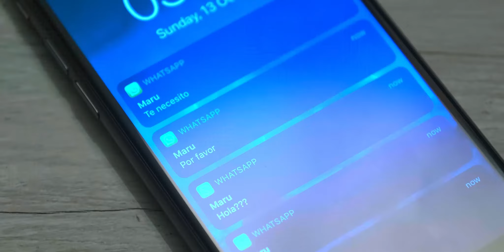POCKET FILMS 041: Silencio - Silence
Tamara Garzon
Dir: Talo Silveyra
Dp: Diego Cipolla
Prod: Mica Racana
Ph Back: Julia Gel